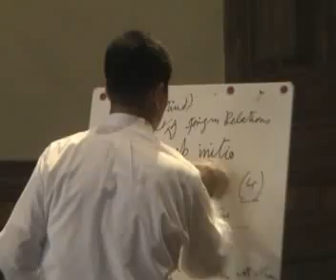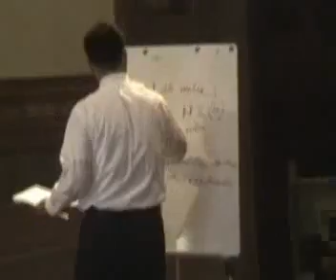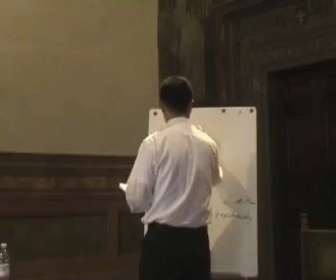Dr.lobsang Sangay Taught on International Law (Part-3)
NDPT organized Talk for Tibetan students who taking major political science subject in college.